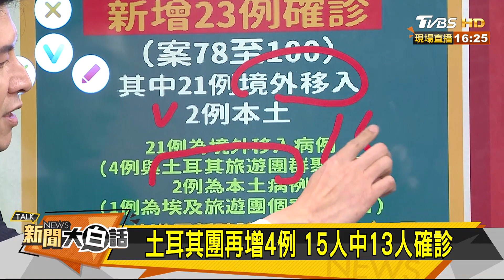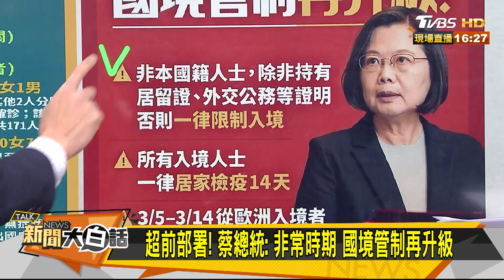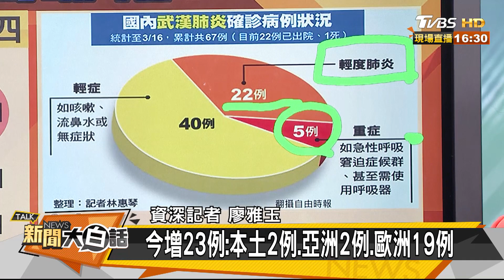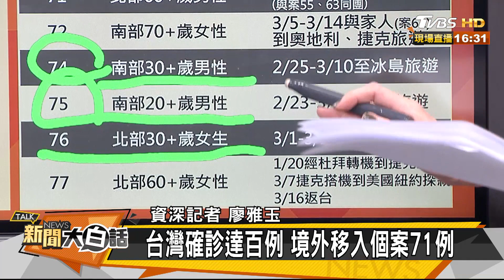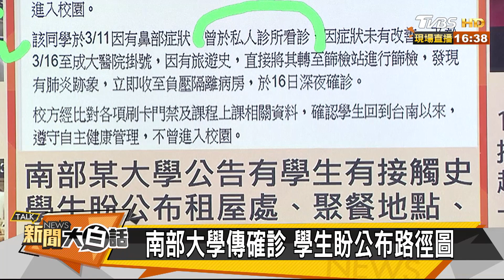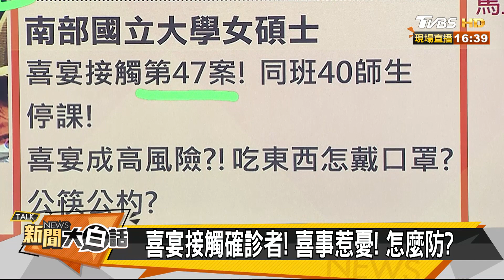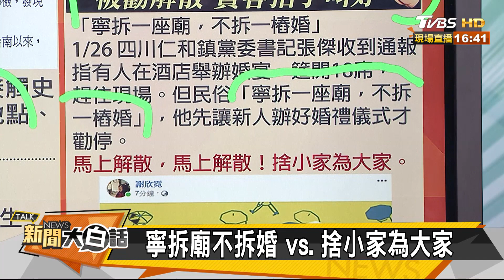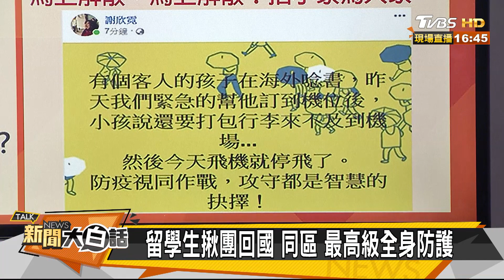今增23例：本土2例.亞洲2例.歐洲19例 新聞大白話 20200318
☑智慧防疫！衛福部結合HTC合作開發聊天機器人
HTC旗下Deep Q團隊協同衛福部資訊單位、疾管署開發防疫追蹤系統，讓居家檢疫者可透過手機，主動上傳每日溫度量測紀錄、健康狀況等…
聊天機器人更會自動提供民眾正確且即時的防疫資訊，與政府單位同心協力、攜手防疫